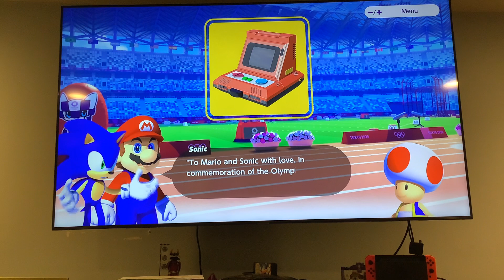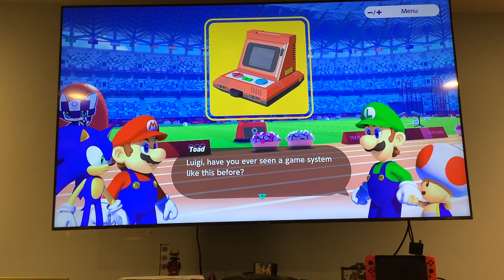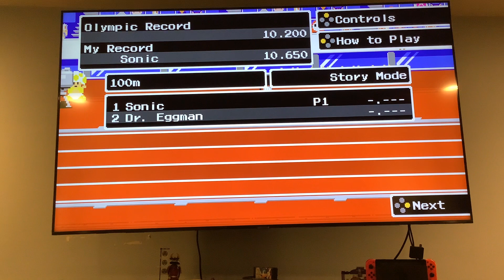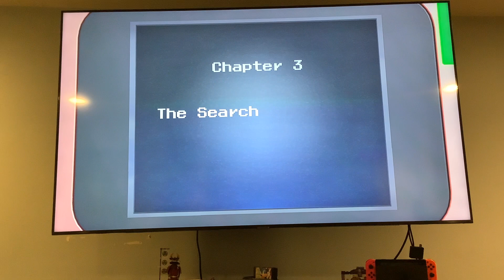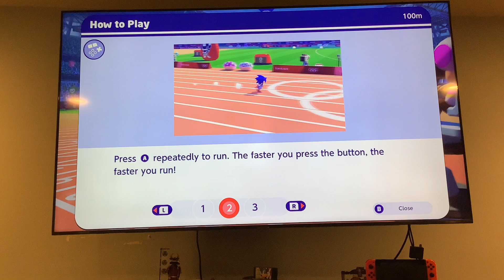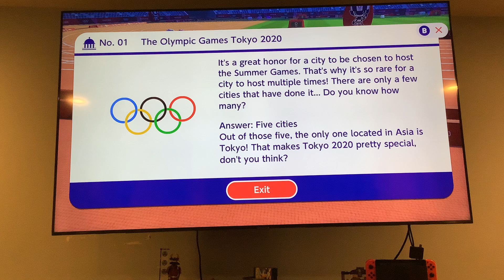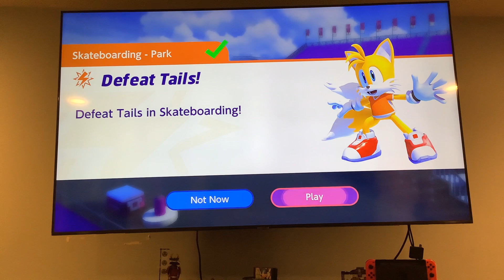Mario and Sonic and the Olympic Games storymode!!!!